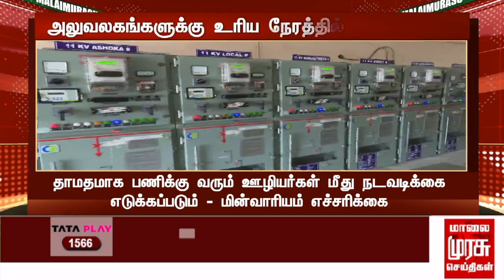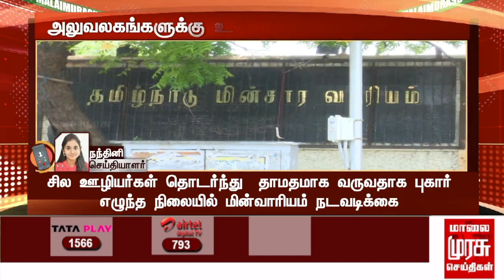BREAKING | அலுவலகங்களுக்கு உரிய நேரத்தில் வரவேண்டும் - மின்வாரியம் எச்சரிக்கை | TNEB